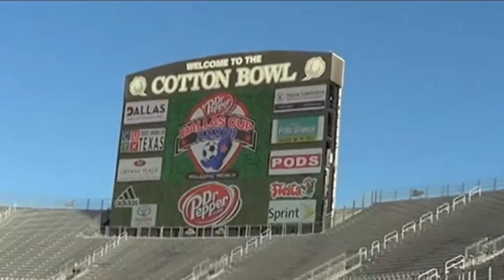Petrolero confirma su asistencia a la Copa Tahuichi Herbalife 2018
El equipo de Petrolero confirma su asistencia a la Copa Tahuichi Herbalife 2018